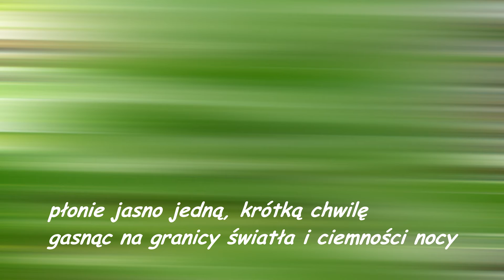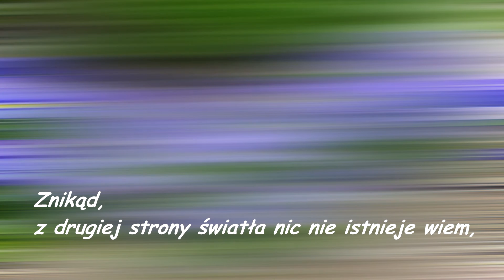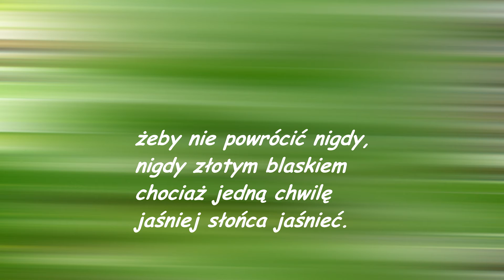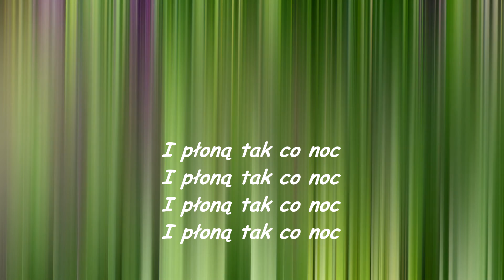ZNIKĄD - karaoke 2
Prawdziwy tytuł to " Na granicy światła".
Muz: Jerzy Jarosław Dobrzyński
Słowa: Tomasz Bielski
Karaoke wykonane przez kompozytora.
Miłej zabawy.